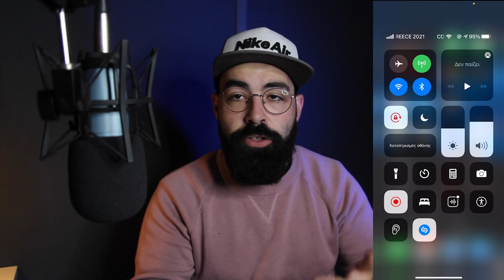3 εφαρμογές που πραγματικά θέλεις, αλλά τις έχεις και δεν το ξέρεις !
3 εφαρμογές που πραγματικά θέλεις, αλλά τις έχεις και δεν το ξέρεις !

Αν είσαι από αυτούς που διαβάζουν την ΠΕΡΙΓΡΑΦΗ, καλησπέρα καλησπέρα και καλώς ήρθες σε ένα ακόμα βίντεο, σε αυτό το βίντεο θα δεις, θα σβήσεις 3 εφαρμογές που ήδη έχεις στο κινητό σου και δεν το ξέρεις, πολλά είδες εδώ άντε πάνω τώρα, δες το καλά, και μην ξεχάσεις SUBSCRIBE και ένα LIKE να γίνεις και εσύ μέλος τις ομάδας, και εννοείται καμπανάκι για να μην χάνεις βίντεο

Εξοπλισμός :
Κάμερα :